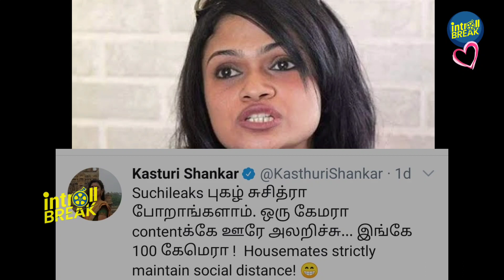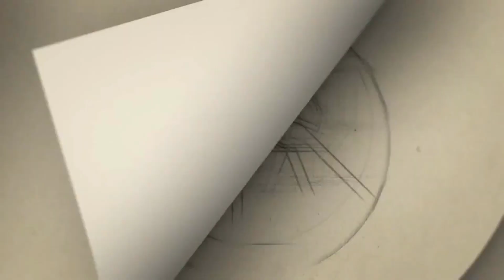''பாடகியை கிண்டல் செய்த கஸ்தூரி'' | Suchitra singer vs Kasthuri | BiggBossTamil4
Category
People & Blogs